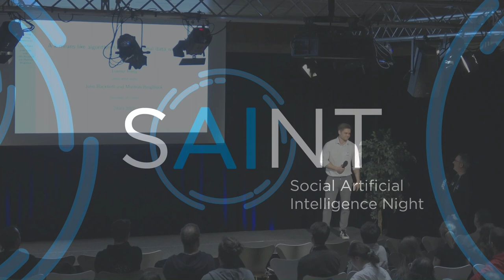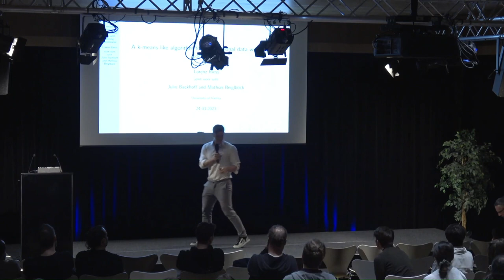SAINT 2023 | A k-means like algorithm for distributional data with missing coordinates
Lorenz Riess | Universität Wien

Lecture language: English

Financial institutions submit data on their credit portfolios to regulators. An individual institution can be identified with a distribution that is representative of its respective credit portfolio. We are interested in finding representative clusters of financial institutions based on the notion of Wasserstein barycenter and distance. A particular challenge arises from missing data since financial institutions are subject to different regulatory requirements. This leads us to establish a form of the k-means clustering algorithm in the Wasserstein space of probability distributions which can deal with missing coordinates.

This is based on joint work with Julio Backhoff and Mathias Beiglböck.